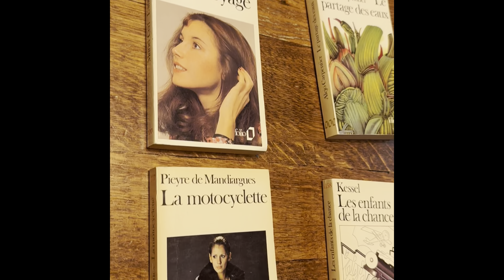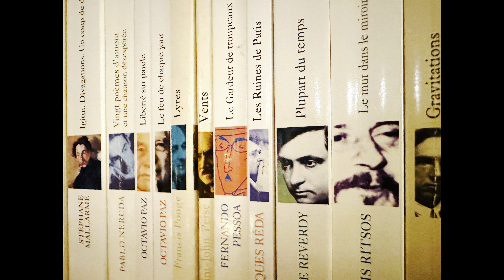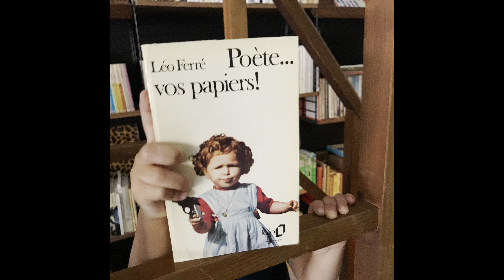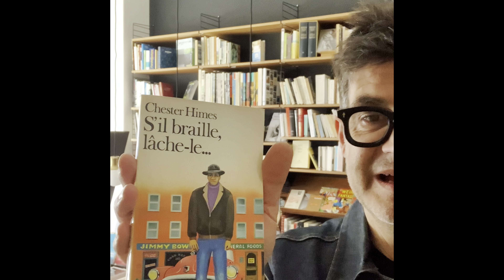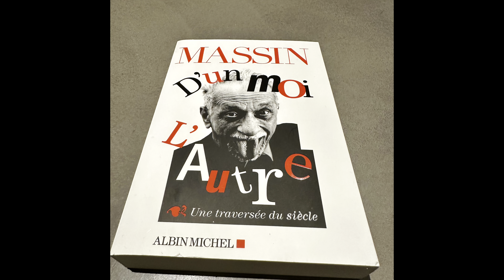FOLIO, une histoire de poche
Chez Molly&Bloom Librairie, à Lausanne, Nicolas Verdan, écrivain et journaliste, raconte la petite histoire des plus belles couvertures livres du siècle passé.